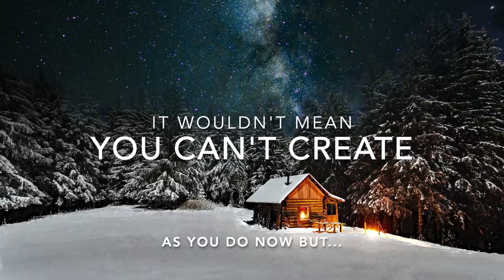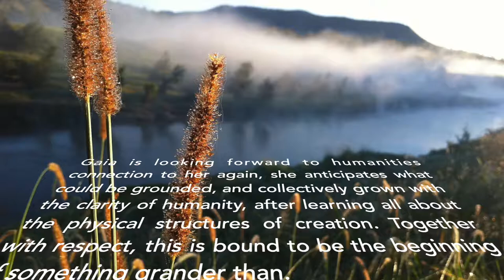FUTURE EARTH 3 - Working with Gaia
AUSTRALIA
These special messages are gifted by spirit/ higher consciousness to ignite and remind us of our potential.

FUTURE EARTH 3
As I tap into Earth, our conversation rolls into what we can move into, she is forgiving and wants you to be as well. She's nurturing and wants you to be as well. She's very creative and wants you to be as well. Together we can create a heaven within and upon Earth like never before. She asks you to step into trusting her once again and becoming connected through a collective knowing that will spark many conversations sharing ideas and needs.

New Product - Bobbie's FORTUNE DICE
Created to help you connect with your gifts. Many, many hours of work have gone into creating these products for you, the Leap Of Faith Dice are in line with the new earth frequencies and hand made, they will be for sale on

and on a brand new 'New Earth Product' ETSY store.

All messages have been created in honor and respect of humanity reaching more potential as this is Bobbie's mission and reason for being on Earth.
Much appreciation for watching.

For those interested in purchasing Bobbie's inspirational children's books for sale ages 0 -10 and 10+

Codes To A New Reality

Bobbies Youtube Channel
Bobbie Richardson - The Messenger